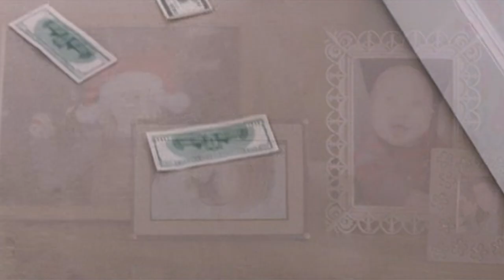It's a no-brainer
Has anyone ever really said this?

Features footage from: Wonderful World, Anger Management, Harold, Charlie's Angels: Full Throttle, Chalet Girl, One Tree Hill, Music of the Heart, Rat Race, Suicide Kings, The Wedding Planner, Because I Said So, Group Sex, Ten Inch Hero, The Amateurs, NewsRadio, The Dilemma, EdTV, Flashpoint, CSI, Doc Hollywood, Big Nothing, Takers, Wall Street: Money Never Sleeps, Crocodile Dundee in Los Angeles, Catfish, Best In Show, If Only, Legally Blondes, Mistresses, Babylon 5, Purple Violets, Serving Sara, The Social Network, Sidewalks of New York, The West Wing, Muppets from Space, CSI, and Planet Terror.